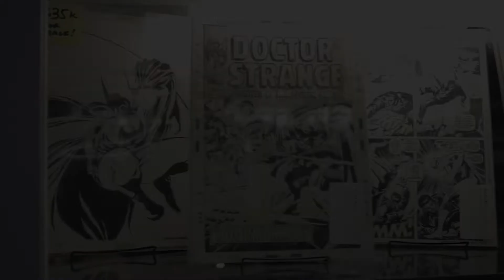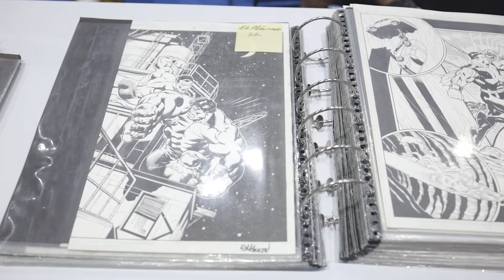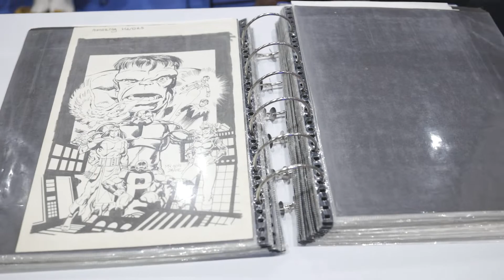Comic Con 2022 Original Comic Art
Comic Con 2022 Original Comic Art was plentiful this year as all the major original comic art vendors and artists selling their work surrounded con goers.  I even bought a nice Demon 2 pg splash at an unbelievable price!